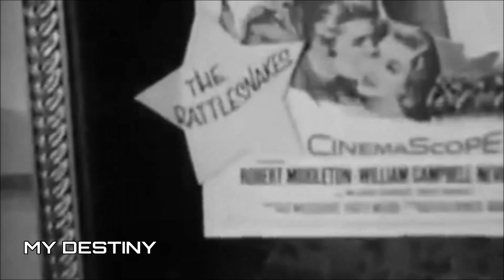BEE GEES: MY DESTINY